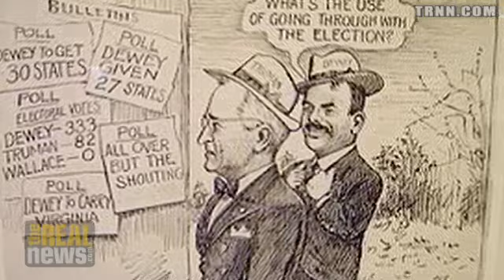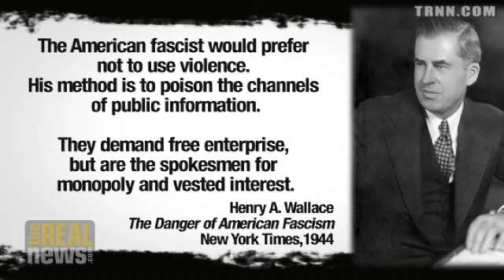WHEN THE AMERICAN VP WAS PROGRESSIVE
Scott Wallace: Henry A. Wallace was for the 'common man' and against the cold war